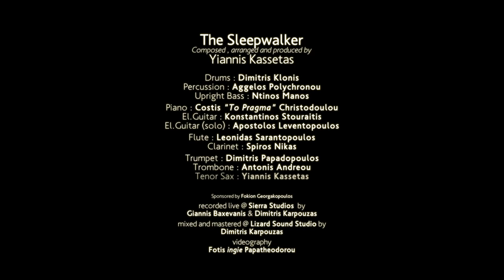The Sleepwalker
The Sleepwalker (digital single)

Out on Puzzlemusik.

Videography by Fotis Papatheodorou.

Drums: Dimitris Klonis
Percussion: Angelos Polychronou
Upright bass: Ntinos Manos
Piano: Costis "to pragma" Christodoulou
El.guitar: Kostantinos Stouraitis
El. guitar (solo): Apostolos Leventopoulos
Trombone: Antonis Andreou
Trumpet: Dimitris Papadopoulos
Clarinet: Spiros Nikas
Flute: Leonidas Sarantopoulos
Tenor saxophone: Yiannis Kassetas

Recorded at Sierra Studios by Giannis Baxevanis & Dimitris Karpouzas
Mixed and Mastered at Lizard Sound Studios by Dimitris Karpouzas
Cover Artwork: Menanto Chamberlain

Composed,arranged and produced by Yiannis Kassetas

🎧 Amazon (Amazon mp3 download services not available for the Greek territory)